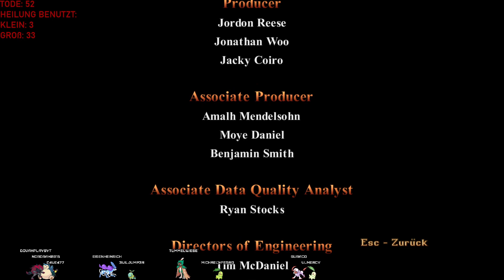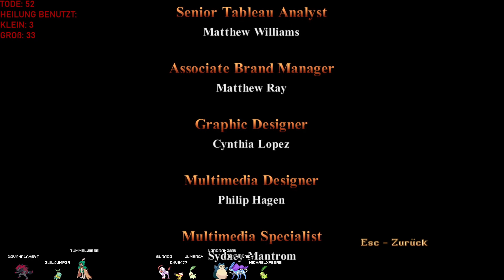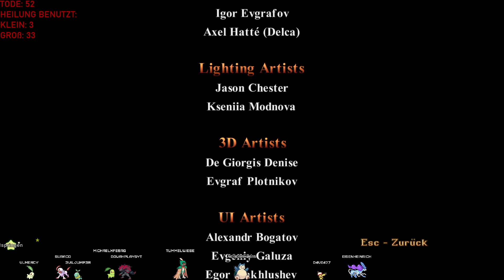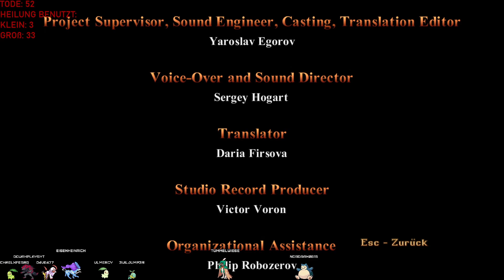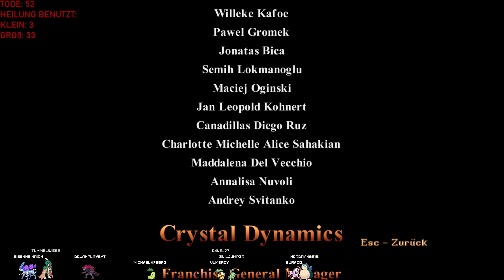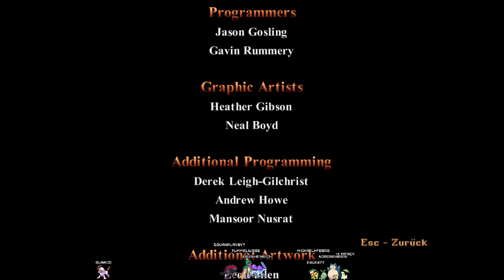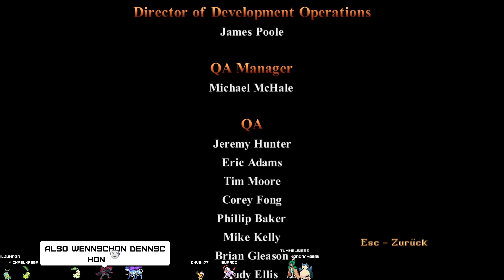Tomb Raider 1 Remastered | Tummelwiese Let's Play | Pistols only Challenge | Chapter 4 Atlantis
00:00 Level 13 Natla's Mines | Natlas Katakomben
01:06:25 Level 14 Atlantis
02:36:16 Level 15 The Great Pyramid | Die große Pyramide
03:25:24 Credits | Statistik
03:33:29 Level 16 The fortress of Atlantis | Die Festung von Atlantis
03:49:32 Level 17 The Nest | Das Nest
04:47:52 Outro | Soundtracks